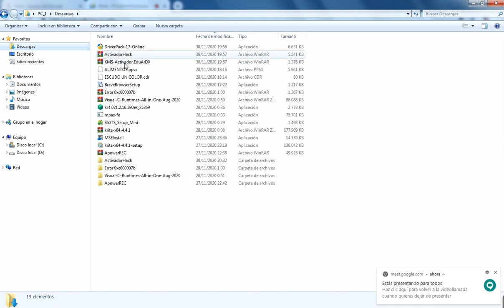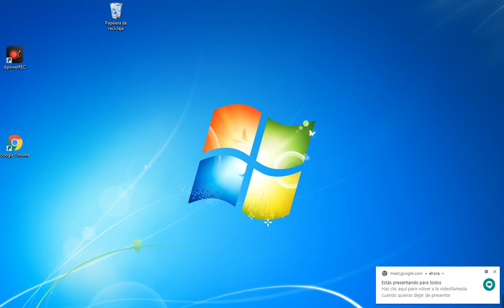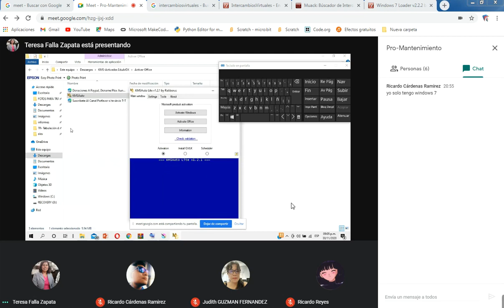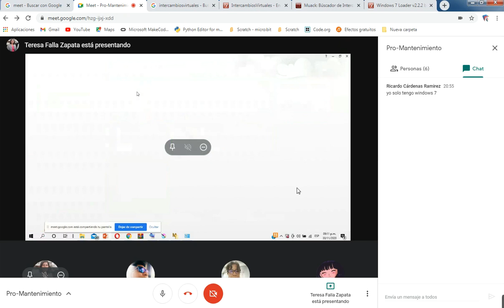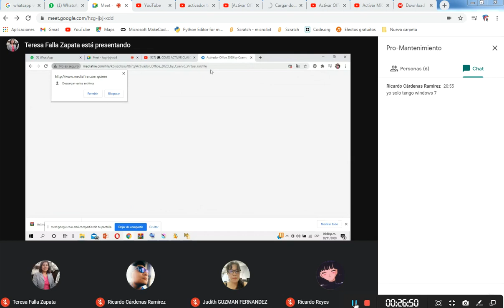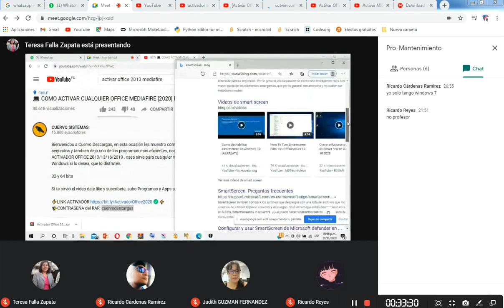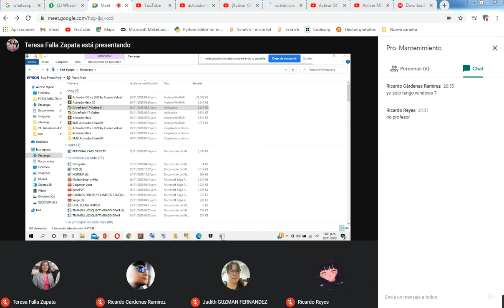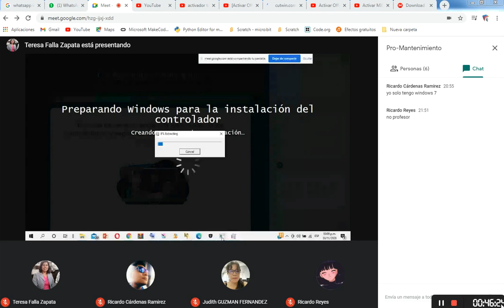PRO MANTENIMIENTO | 11 30 2020